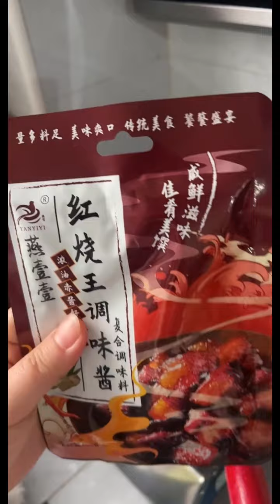Let's eat stir-fried vegetables with spicy tofu and eating spicy papaya shredded